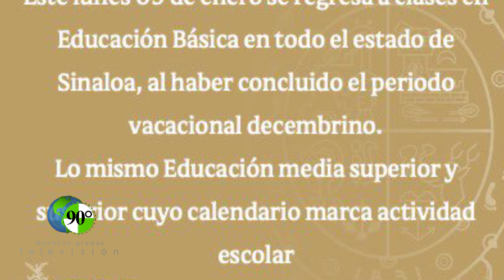Garantizan seguridad en Sinaloa para el regreso a clases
Graciela Domínguez Nava, secretaria de Educación Pública y Cultura del Estado, informó que el próximo lunes retornarán a las aulas 550 mil 439 alumnos de nivel básico.

Al mismo tiempo, aseguró que la seguridad está garantizada en el estado, por lo que las clases se reanudarán según lo indica el calendario escolar.